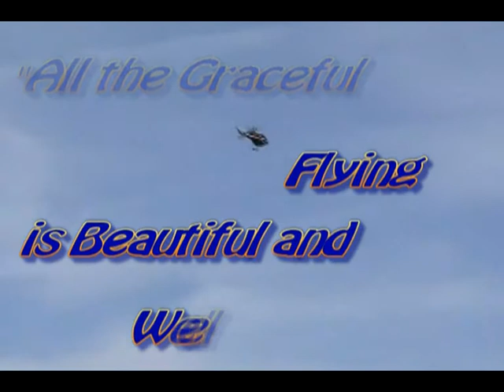"Flight of the Trex600ESP RC Aerodyne Eurocopter AS350B Ecureuil"..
"The Flight of the AS350B Ecureuil/Astar is about an R/C Helicopter, the Scale version of Eurocopters Single Turbine Engine Business Helicopter. This R/C Scale was Built & flown in this video by one of YouTube's own, Yamajun6868phd, Channel Yamajun's YouTube Channel. Along with another YouTube Channel master, Stzaspine's Channel using his Aerial Video from his R/C Heli E-Flite blade 400 3D R/C Helicopter, I Edited The Flight of the AS350B to show everyone what it is like to see the Flight of an R/C Helicopter from the Outside & Inside of it as it is in True Flight. Both Yamajun & Stzaspine's videos & Flying were absolutely Superb!!! Thanks Guys, I hope you don't mind me showing off your excellence! You Must visit their Video Channels!" "You Must Visit Their Video Channel."